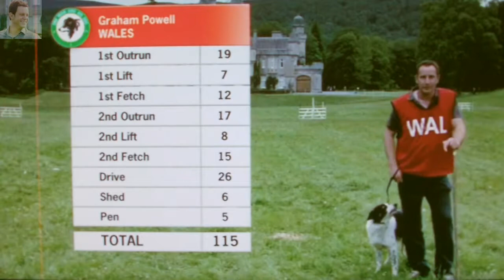Matt Baker~One Man and His Dog 2011~Single Rounds~Wales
The coverage of One Man and His Dog 2011 complete Single Rounds, representing Wales is Graham Powell with his border collie Gwen. Commentary comes from Matt Baker and Gut Dermody
This clip is from 36th Anniversary One Man and His Dog Broadcasted on 18 December 2011 on BBC Red Button